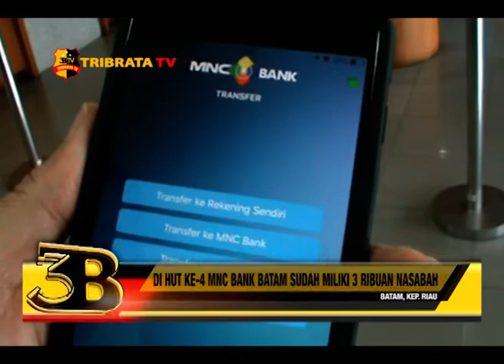DI HUT KE 4 MNC BANK BATAM SUDAH MILIKI 3 RIBUAN NASABAH